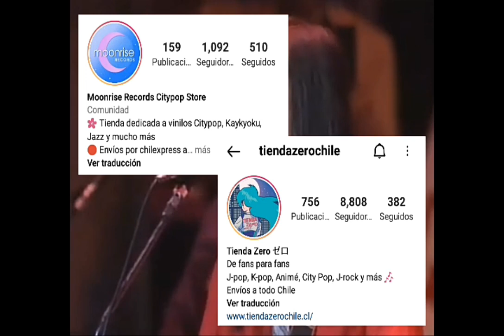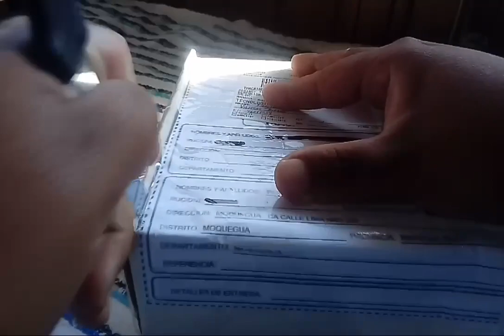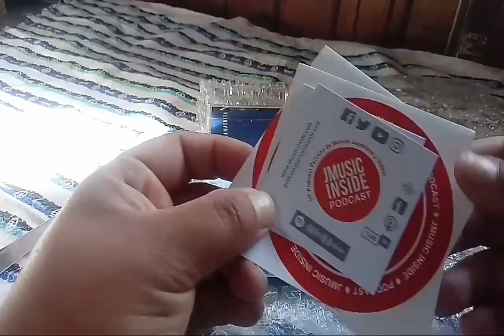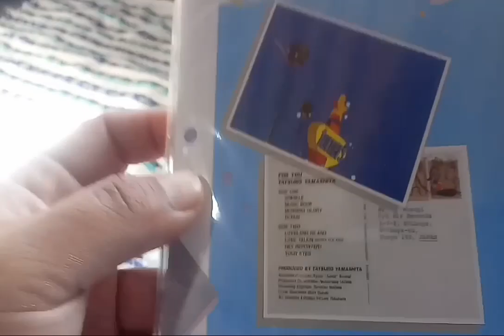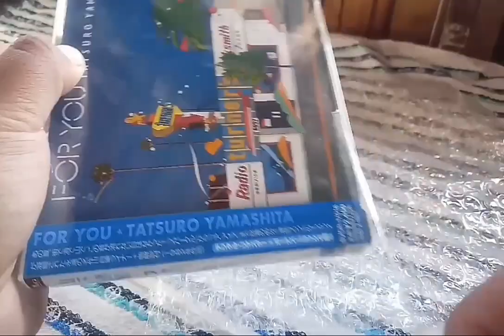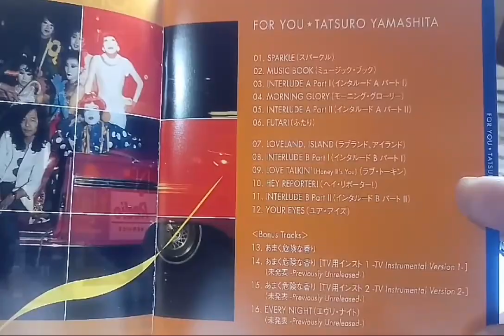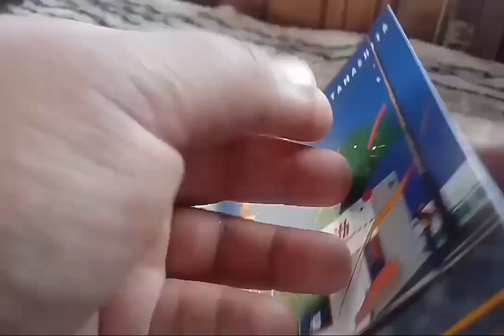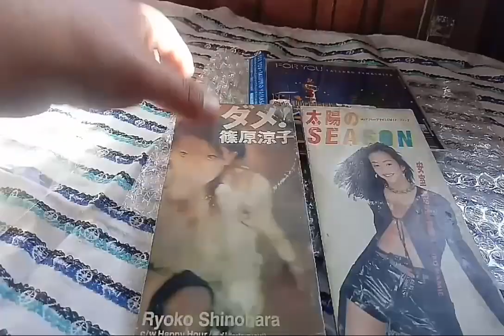J-boxing: Tatsuro Yamashita - For You (With Eng Subs)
Este es mi primer unboxing al haber podido adquirir un CD de un artista City Pop, y quien mejor que Tatsuro Yamashita. Espero les guste el video